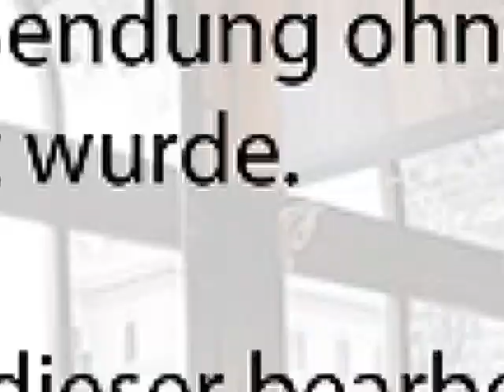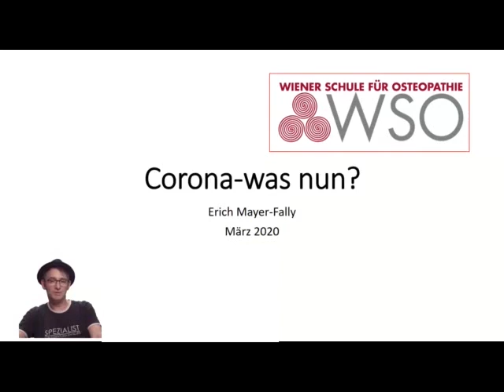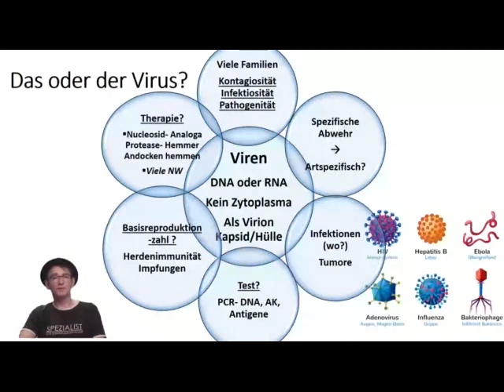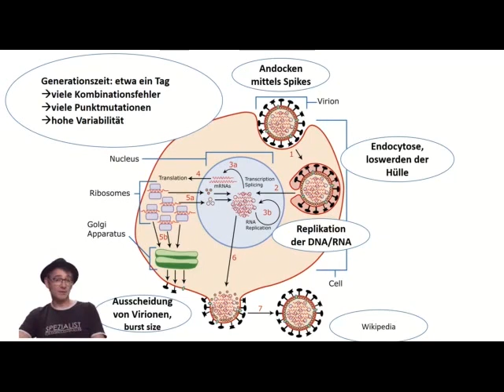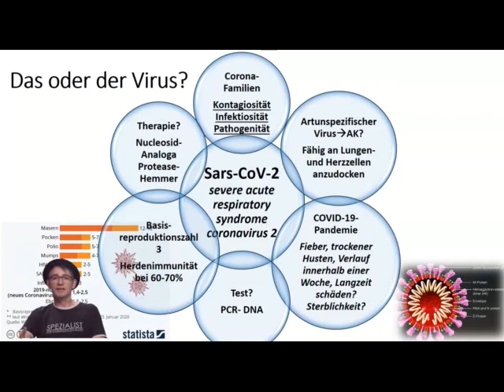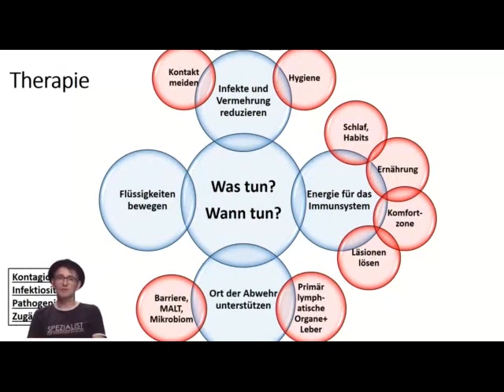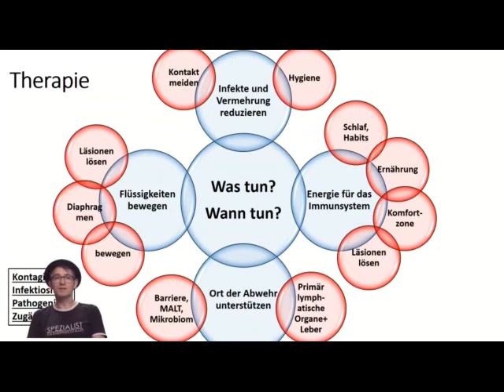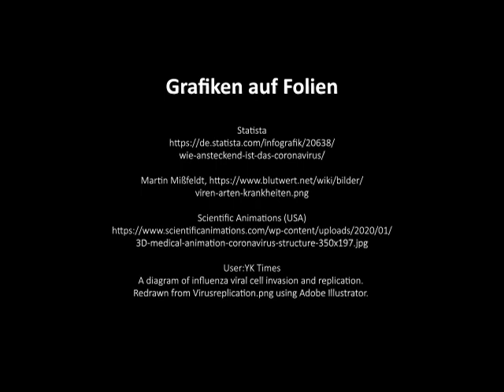Cafe Stillpoint 1: Begegnung mit einem Virus, Dr. Erich Mayer-Fally, MSc. D.O.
Dr. Erich Mayer-Fally ist Ärztlicher Leiter an der WSO. Im Herbst wird er gemeinsam mit KollegInnen die PNEI-Seminarreihe (Psycho-Neuro-Immuno-Endokrinologie) leiten.